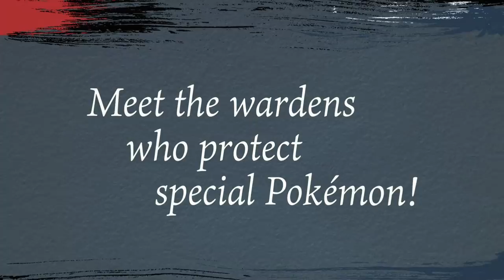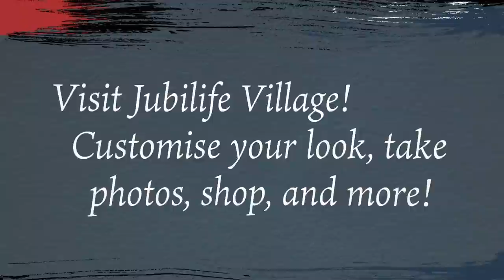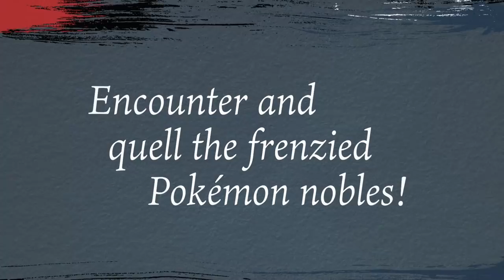A new look at Pokémon Legends: Arceus (Nintendo Switch)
Here’s a new look at Pokémon Legends: Arceus, including some friendly faces and mysterious new Pokémon! Your adventure to the Hisui region begins January 28th, 2022.